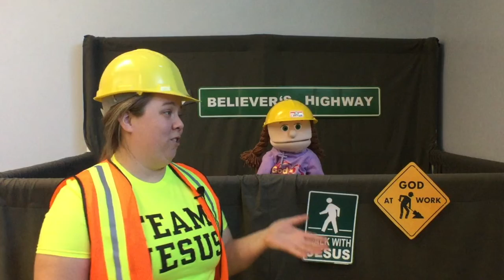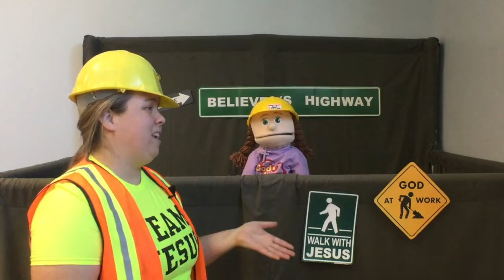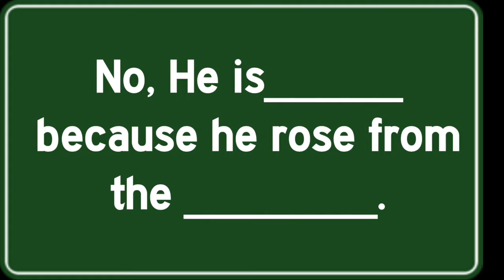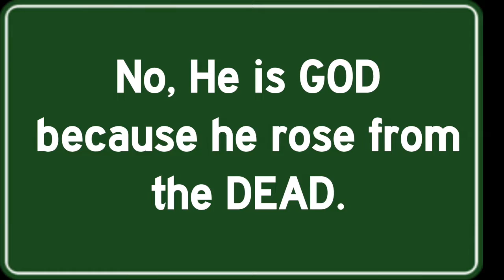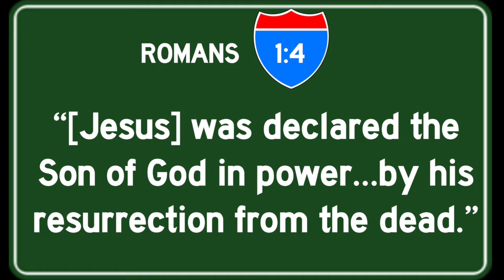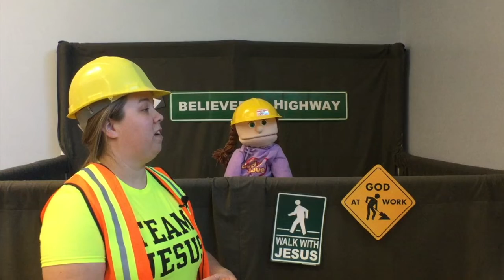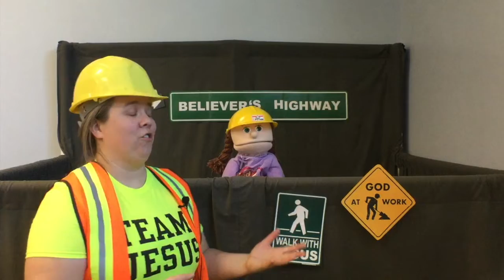Sunday School Lesson: Jesus Claims He Will Rise from the Dead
Join Judy and Deaconess Kim as they cruise the Believer's Highway looking for Jesus' signs!